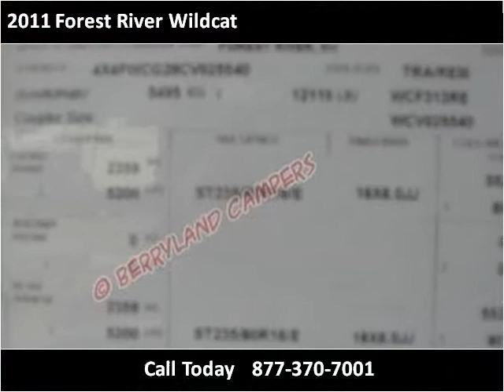2011 Forest River Wildcat Used Cars Ponchatoula LA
This 2011 Forest River Wildcat is available from Berryland Campers.